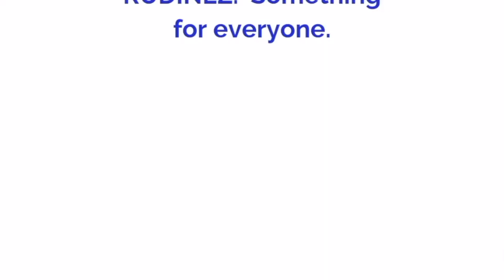RnB PART 2 17